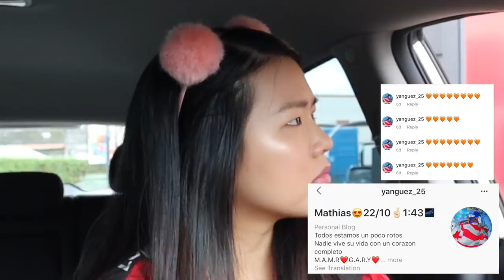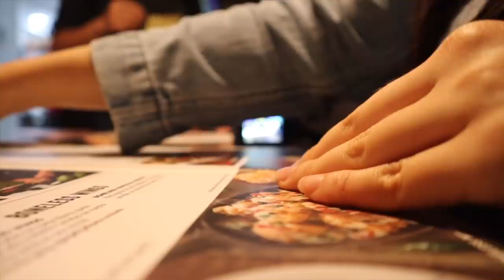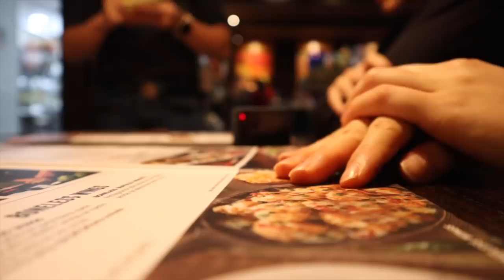EMPLEADOS ELIGEN LO QUE COMO POR 24 HORAS 🤢 Challenge | Cocochickyy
24hourschallenge entretenimiento eligenloquecomo Te quiero decir que no salió muy bien... 🤢🤮

ÁBREME!

Este es el primer video de "Fast food employees DECIDE what I eat for 24 hours" challenge. Los empleados-trabajadores del restaurante eligen lo que como por 24 horas. Siempre disfruto mucho hacer este tipo de videos. Fui a los siguientes restaurantes: Mc Donalds, KFC y Chillis (un restaurante Mexicano-Americano)

PREGUNTA: ¿Cuántos años tienes?

🕺🏻Aquí hago muchas transmisiones que no te podés perder:
Younow.com/cocochickyy